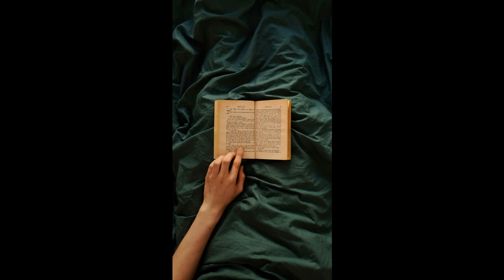"Let's Go Home" (with Voice-Over by Steve)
"Let's Go Home" is an original song with music by Joey Gillan and lyrics and voice-over by Steve Gillan. It is about the pain and loneliness that come from social anxiety and the feeling of being an outsider unable to partake in the joys of companionship, friendship, and love. It is dedicated to all those who suffer from this feeling of being on the outside with the hope that someday their suffering can be transformed and they can connect with other people and experience the joy that that brings.

The images in the video are from the following photographers/sites:
Image 1: StockSnap on pixabay;
Image 2: liliy2025 on pixabay;
Image 3: Darran Shen on Unsplash;
Image 4: Fainhaiten on pixabay;
Image 5: Free-Photos on pixabay;
Image 6: Alexander Popov on Unsplash;
Image 7: Marcel Heil on Unsplash;
Image 8: Kirkandmimi on pixabay;
Image 9: Alexander Popov on Unsplash;
Image 10: Qogwarp on pixabay;
Image 11: Erik Witsoe on Unsplash;
Image 12:  Felix Lannoo on Unsplash;
Image 13: Samuel Sianipar on Unsplash;
Image 14: Alexis Fauvet on Unsplash;
Image 15: Gio Mikava on Unsplash; and
Image 16: Gunnar Ridderstrom on Unsplash.